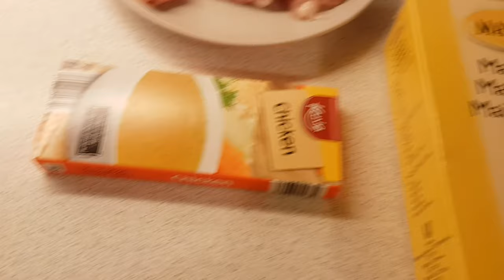Chopsuey with chicken breast my own version | Filipina Life in Denmark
Quick and simple dish my own version, using few ingredients what i have in my fridge.